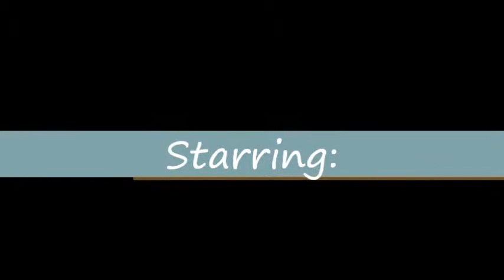Finding True Love:A Jemi and Nelena Love Story Episode 8 (Maybe part 1)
Nick:Ashley.i...i
Ashley:What Nick what?!
Nick:Ashley...i...(Starts crying.)Kissed Miley infront of Selena!
Ashley:Nick?!?! Whyd you do that to her?!?!
Nick:Because! Miley kissed me and i kissed back thinking it was Selena!
Ashley:So really its all Mileys fault?!
Nick:(Nods.)I would never do that to her on purpose!
Kevin:You what in front of who?!?!(Mad because Selena is like his baby sister.)Whyd you kiss Miley?!
Nick:(Cries harder.)I already told you why!!
With Joe and Aj
Joe:(Holding Ajs hand while walking home.)Your so beautiful(Smiles.)
Aj:Thanks Joey.(Blushes like 2% and smiles.)
Joe: (At his front door and walks in.)Hey guys!
K/N/A:(Shocked.)JOESPH ADAM JONAS?!?!?!?!?
Joe:(Confused.)What?! Why you guys using my full name?
K/N/A:What are you doing with that thing?!?!
Joe:(Still ses Aj as Demi.)Shes not a thing.Shes my girlfriend.I thought you guys knew that.
Aj:Come on Joey.Lets go to your room.
Joe:Kay babe.(About to leave but gets pulled by Ashley.)Hi Ashley!(Smiles.)
Ashley:Dont you Hi Ashley me!(Angry with teary eyes.)
Joe:Whats up with you?
**Im just gona tell you what happend**
--*ashley found out that what aj did changed joes pov so she kissed him.it helped him.Joe was freaking out but Kevin understood why Ashley did what she did.And that cause she wanted to help Demi.Delena were still crying and decided to go to Jbs household.Jick were up in their rooms crying.When Delena arrived at the house Kashley screamed there name and jick came down to see there 'ex' girlfriends.When Jick came running downstaires Delena didnt want to see them so they left.Kashley were mad at them and just ignored them and left them to go to the beach.

Episode 9 up as soon as possible!